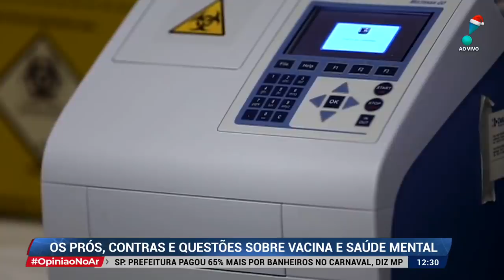Opinião no Ar (11/12/20) | Completo